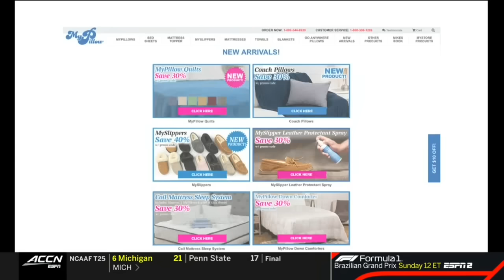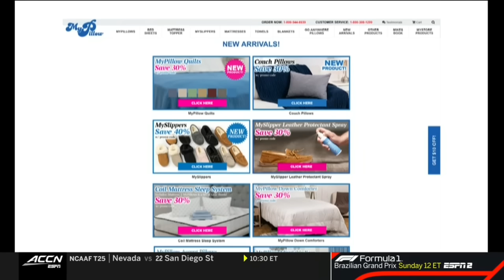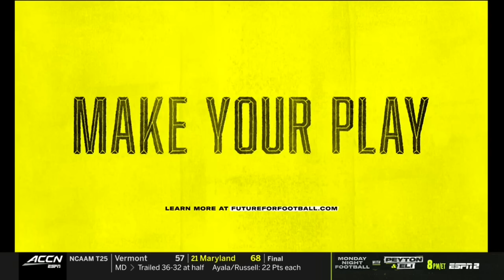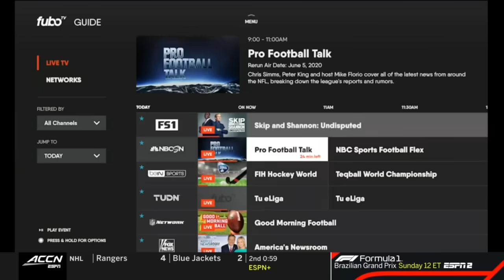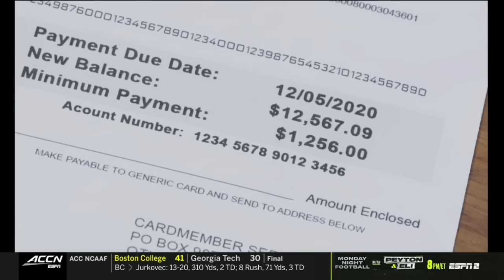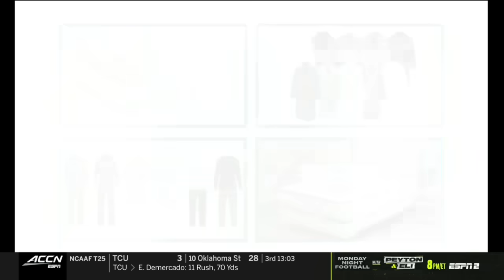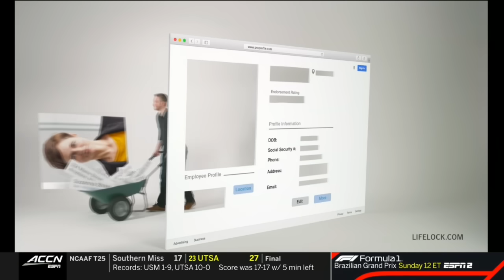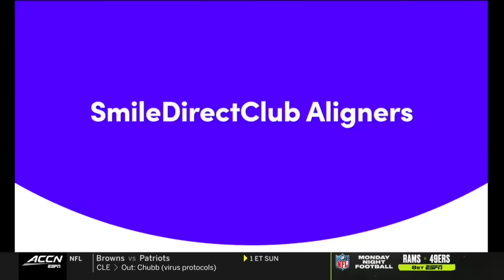NC State vs. Wake Forest Full Game | 2021 ACC Football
Wake Forest outpaced NC State in a high-scoring game, 45-42.  Demon Deacons quarterback Sam Hartman threw for 290 yards and 3 touchdowns and rushed for another touchdown in the win.  Wide receiver A.T. Perry caught 5 passes from Hartman for 73 yards and a touchdown, and running back Justice Ellison rushed for 56 yards and 2 touchdowns.  For the Wolfpack, quarterback Devin Leary threw for 408 yards and 4 touchdowns in the loss.